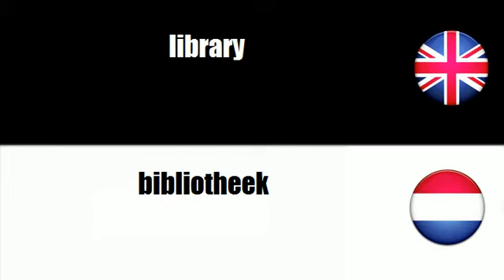LEARN DUTCH WORDS - library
frenchwithvincent LEARN DUTCH WORDS - library